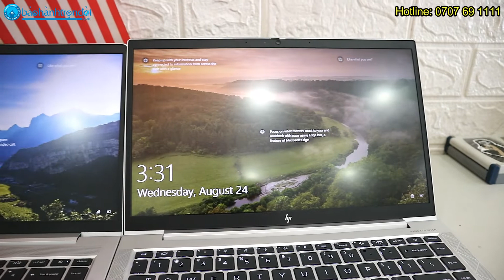Hp Probook 440 G8 & Hp Elitebook 840 G8 - So sánh sự khác biệt giữa Hp Probook & Hp Elitebook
SO SÁNH 𝐇𝐏 𝐏𝐑𝐎𝐁𝐎𝐎𝐊 𝟒𝟒𝟎 𝐆𝟖 & 𝐇𝐏 𝐄𝐋𝐈𝐓𝐄𝐁𝐎𝐎𝐊 𝟖𝟒𝟎 𝐆𝟖

👉Sự khác nhau giữ dòng Hp Probook & Hp Elitebook❓
👉Vì sao giá lại chênh lệch nhiều❓
👉Cầu hình & hiệu năng ra sao❓
👉 Thiết kế chi tiết ra sao❓

HÃY ỦNG HỘ NHÂN LAPTOP – BẢO HÀNH TRỌN ĐỜI:
746 Trường Chinh, Phường 15, Quận Tân Bình, TpHCM
Kỹ thuật: 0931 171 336